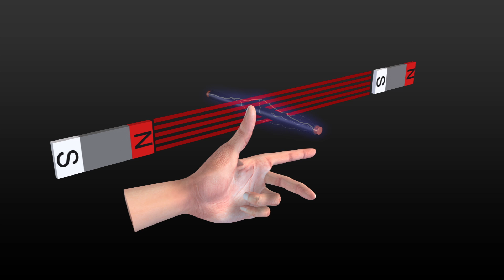US Navy railgun: how it works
Engineers have fired the first of two industry-built electromagnetic railgun (EM Railgun) prototype launchers for the US Navy at the Naval Surface Warfare Center Dahlgren Division. The EM Railgun launcher uses magnetic fields created by strong electric currents to accelerate a sliding metal conductor, or armature, between two rails to launch projectiles at up to 5,600 miles per hour. The launcher was made by BAE Systems. A launcher built by General Atomics is scheduled for delivery in April. Source: US Navy via MSNBC, Magnet Lab, World of Defense